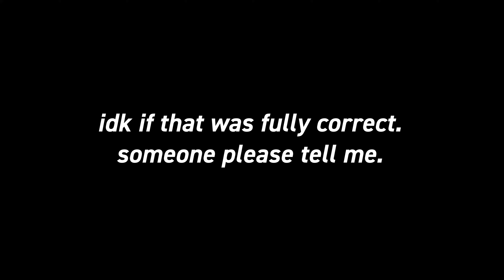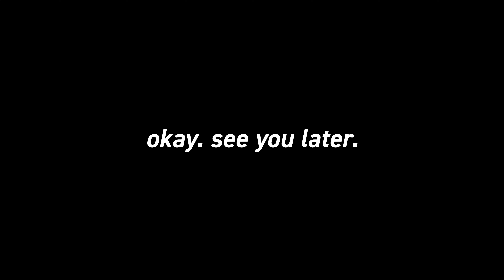Coffee and Double Date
I've been really enjoying this different style of vlogging.  I've also noticed that with it I use my hands a lot to speak lol

Thanks for spending a part of your day with me! Enjoy my life!